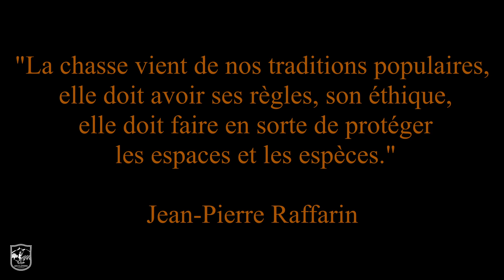Nuit avec un Chevreuil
Caméra piège victure HC 300 et Digitnow
Trail camera HC300
Camera victure digitnow trailcamera
Les clapiers MODENE
Modène Vaucluse
Musique libre de droit "Music for vlog 2, Tristan Nelson, Youtube free music"